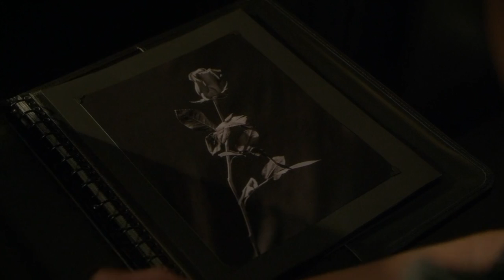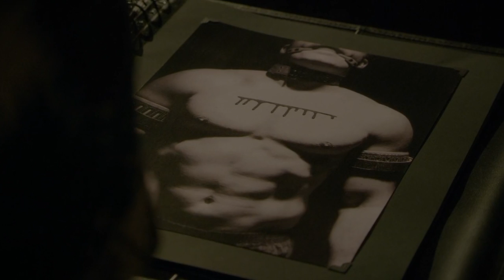Thomas Frelinghuysen Dramatic reel 2021 You Tube